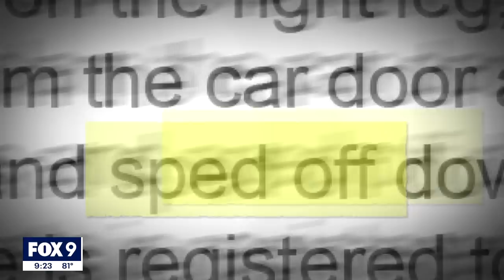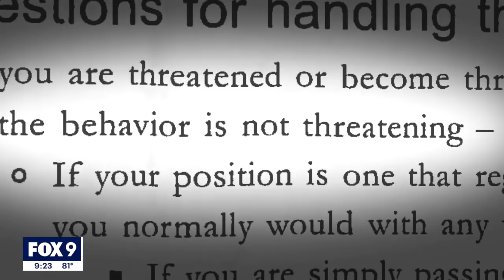Popular YouTuber charged with assaulting woman in Minnesota | FOX 9 KMSP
A popular YouTube influencer who records video confrontations with public officials was charged Tuesday with assaulting a woman police had been assisting during a mental health call.